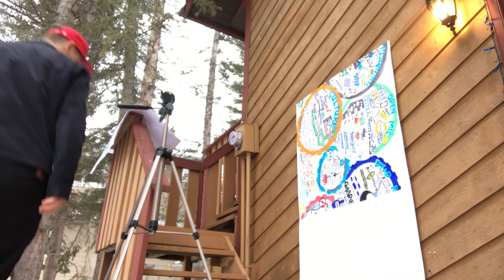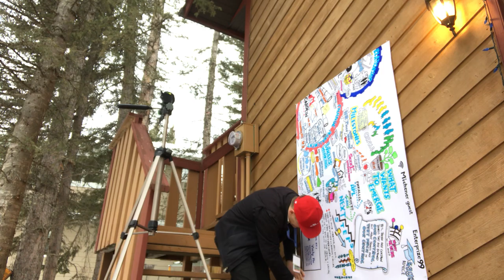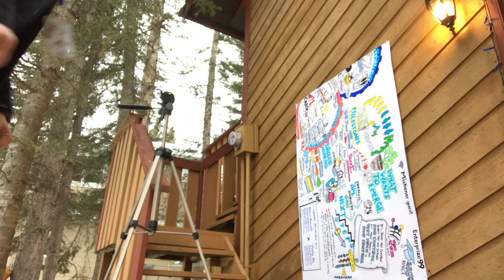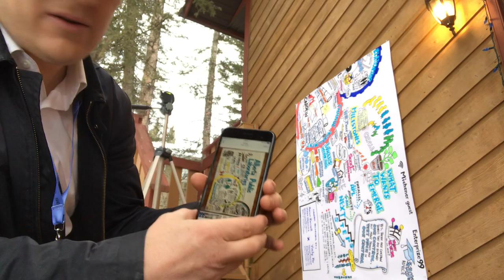Photograph Paper Capture for Digital Post Production - Use Tripod for Consistency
In the spirit of: “Start where you are. Use what you have. Do what you can” - Arthur Ashe ...
Here’s a not so fancy take on capturing paper graphic recorded sections for digital tiling in photoshop.
It’s easier if the spatial relationship between sections is consistent. You can use the Free Transform tool either way (tripod shot or just rando hand shot), but consistent capture will make your tiling way easier.